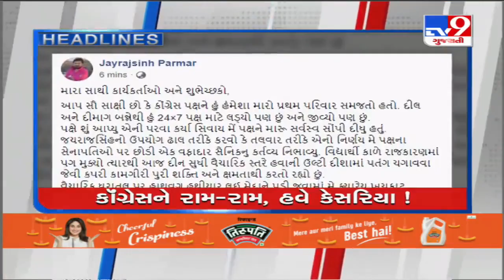TV9 Headlines @ 5 pm: 17-02-2022| TV9News